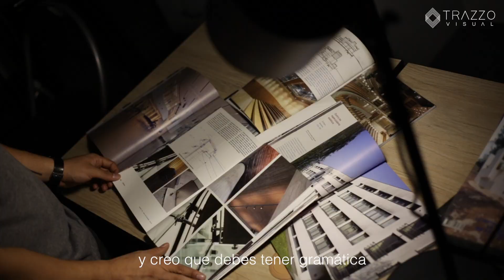TRAZZO VISUAL - TEASER #1 - LA ARQUITECTURA ES UN LENGUAJE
►►Primer Teaser Trazzo Visual

 ''La arquitectura es un lenguaje y creo que debes tener gramática para poder tener un lenguaje. Si eres bueno en eso, puedes hacer una maravillosa prosa, si eres realmente bueno, puedes ser un poeta.'' - Ludwig Mies van der Rohe

Sé parte de nuestra comunidad ;)